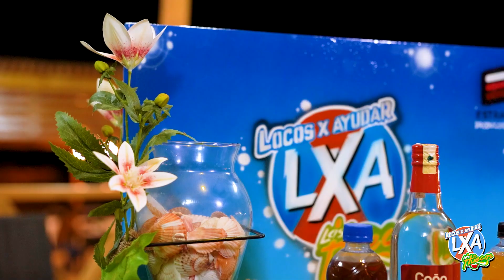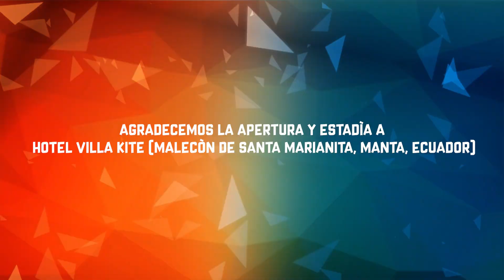TRAGOS MANABITAS - Shot o Reto - SIN CENSURA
CURRINCHO😱 CAÑA MANABITA😎 Y COCO LOCO🤪 Los tragos más fuertes estarán a pureba de los influencers manabas del momento🔥🥃 Esto se va a descontrolar😂😏

📣COMPÁRTELO! y COMENTA tu trago favorito de Manabí

🎥Un producto de Estrada Producciones ®️